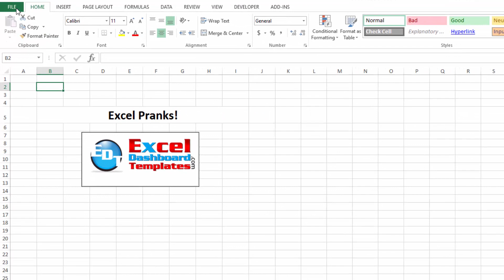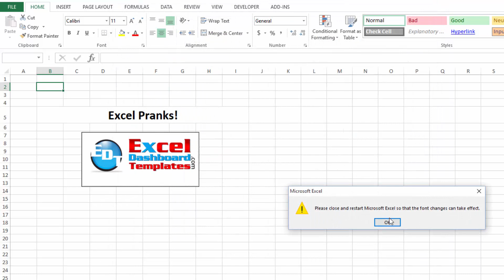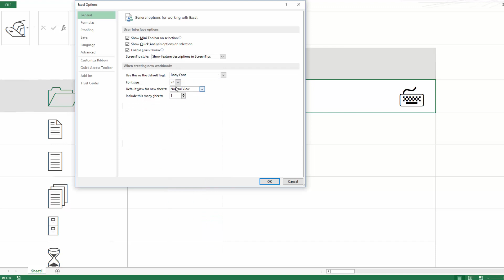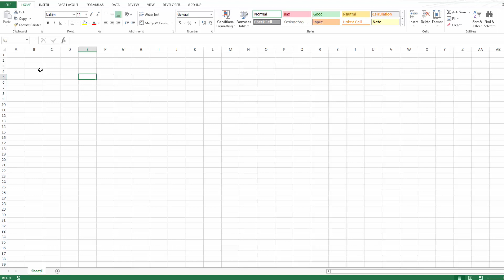Excel Pranks Non-VBA Edition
Get more details and tell me your best Excel pranks in the comments below or at:

Ever played a trick on your friends in Excel?  Here are a few ones that you can do without VBA.